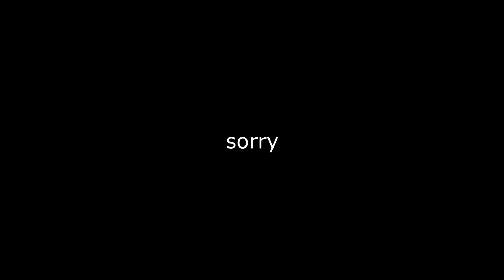avengers endgame trailer but its voiced by random people on discord + kazoo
sorry you had to see this

thank you to everyone who helped voice act! you guys were chill :D